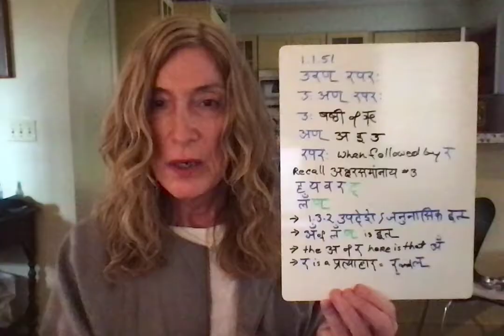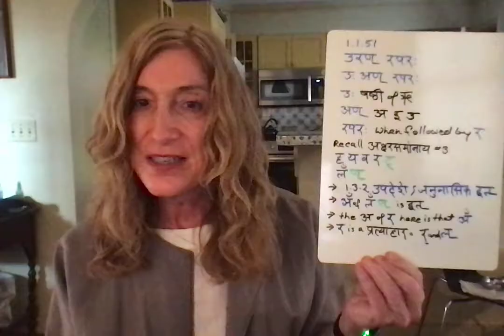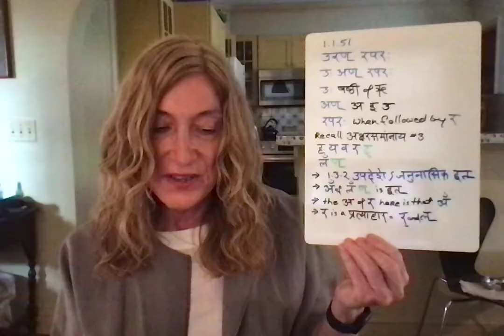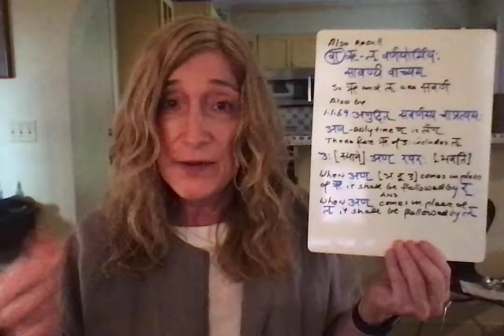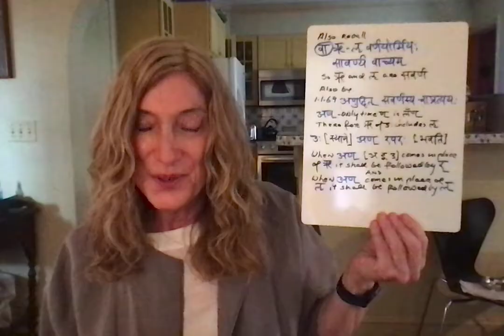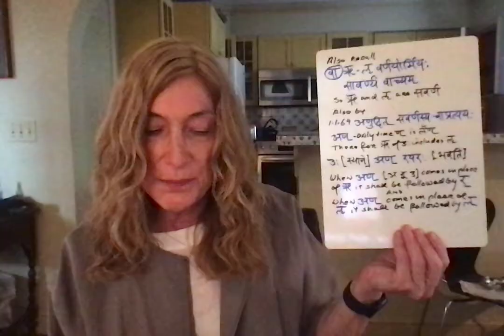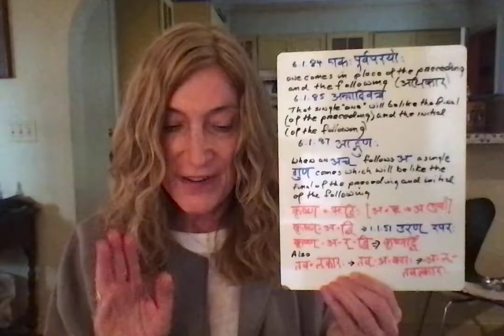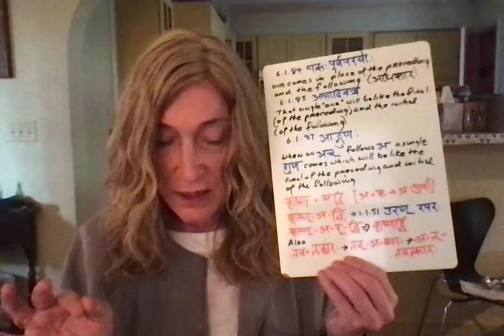Ashtadhyayi #25 1.1.51 उरण् रपरः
१.१.५१  उरण् रपरः
उः अण् रपरः
उः = षष्ठी of ऋ
अण् = अ इ उ
रपरः = When followed by र
Recall:
ह य व र ट्
लॅं ण् (अनुनासिक अ)
१.३.२ उपदेशेऽजनुनासिक इत्
So ॲं  of  लॅं ण् is इत्
अ of र in रपरः is that ॲं
Therefore र (र् + ॲं) is a प्रत्याहार = र् and ल्
(वा) ऋ - ऌ वर्णयोर्मिथः सावर्ण्यं वाच्यम्
So ऋ and ऌ are सवर्ण
Also by
१.१.६९ अणुदित् सवर्णस्य चाप्रत्ययः (only सुत्र where the ण् of अण् is लॅंण्)
Therefore the ऋ of उः in उरण् रपरः also stands for ऌ
उः अण् रपरः
When अण्  (अ इ उ) comes in place of ऋ , it shall be followed by र्
And
When अण् comes in place of ऌ , it shall be followed by ल्

६.१.८४ एकः पूर्वपरयोः
One comes in place of the preceding and the following (अधिकार सुत्र)
६.१.८५ अनतादिवच्च
That single one will be like the final (of the preceding) and the initial of the (following)
६.१.८७ आद्गुणः
When an अच्  follows अ, a single गुण comes which will be like the final of the preceding and the initial of the following

कृष्ण + ऋध्दिः  अ + ऋ
कृष्ण् - अ - ध्दि  then by उरण् रपरः
कृष्ण् - अ - र् - ध्दि = कृषणर्ध्दि
Also
तव + ऌकारः  तव् - अ - कारः  तव् - अ - ल् - कारः = तवल्कारः